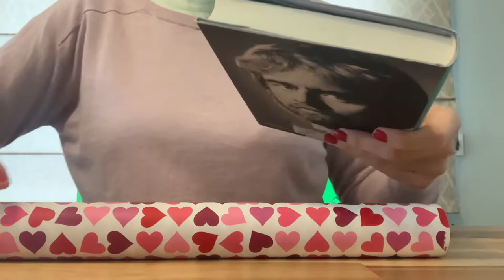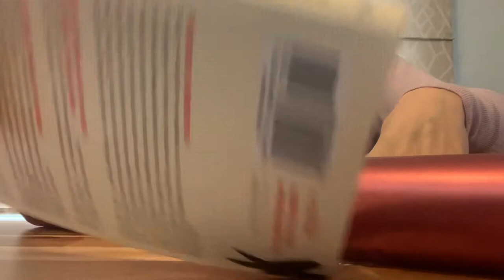Claire’s ASMR Gift wrapping 💝how to wrap 4 books for Valentine 💝 ribbons 💝no talking 🎁 🌈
Hi everyone 💝here I am wrapping 4 books in selected💝for💝Valentine wrapping paper and ribbon ❤️ I hope you can enjoy my video 🎁💝 I like books a lot and read a lot -💝I like colors and I love to wrap gifts and create some order 💝For Valentine I ordered some special wrapping paper with hearts and a special ribbon with hearts on it 💝Enjoy 💛 28 Jan 2022.